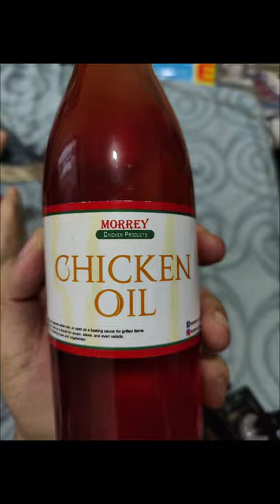Chicken Oil Ni Ninong Ry (Morrey Chicken)